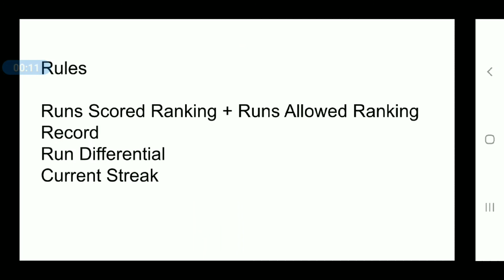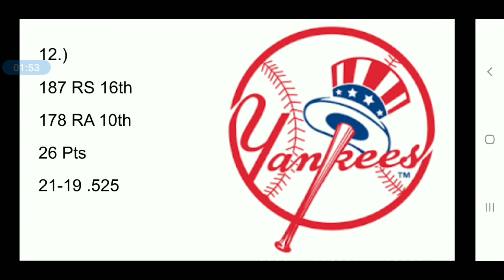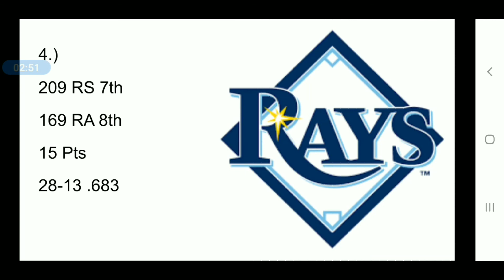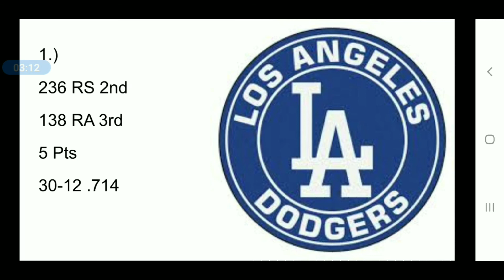MLB Power Rankings (9/7/2020)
I know I missed a couple of weeks. I apologize for I had some personal stuff I had to deal with. I am however back on track and continue with my unbiased rankings.